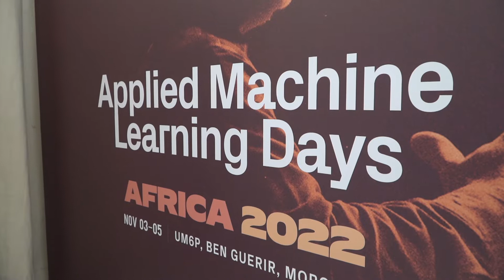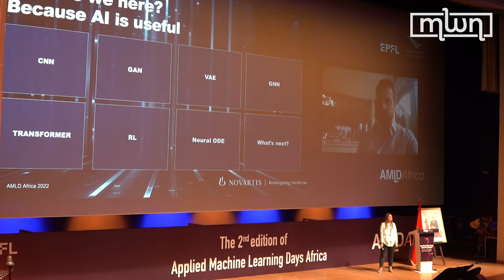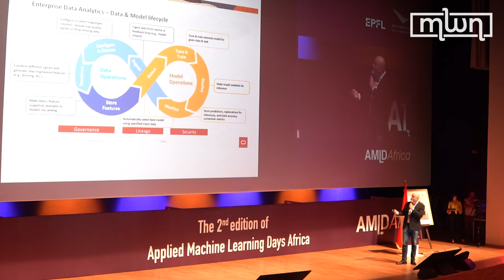Valeria De Luca on the Significance of Machine Learning in Healthcare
Speaking on the sidelines of Applied Machine Learning Days Africa, Valeria De Luca, Associate Director and Senior Principal Data Scientist at Novartis Institutes for BioMedical Research (NIBR), emphasized machine learning’s significant role in healthcare development.

De Luca also highlighted the significance of the event in spreading the importance of machine learning.